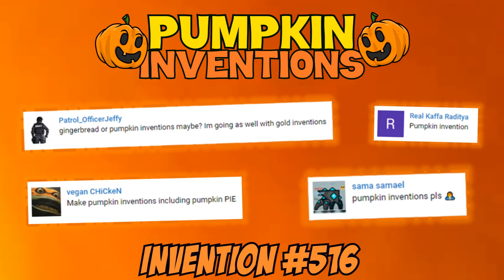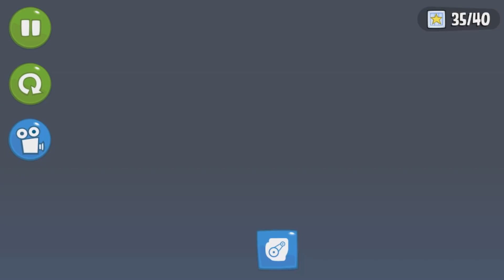PUMPKIN INVENTIONS! - Bad Piggies inventions